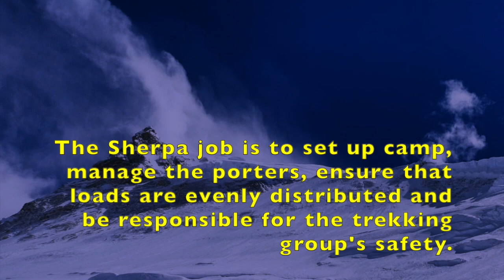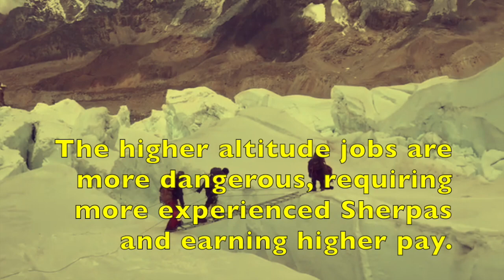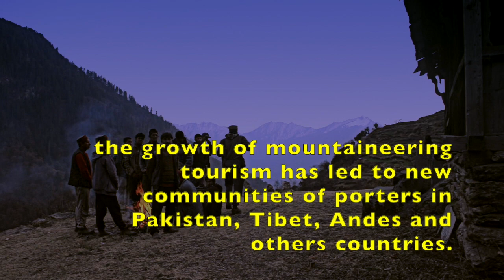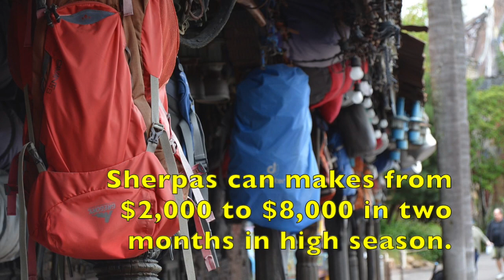Why SHERPAS Are So STRONG On The Mountains?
The Sherpa job is to set up camp, manage the porters, ensure that loads are evenly distributed and be responsible for the trekking group's safety. But only to a base camp. The Sherpas who continue on to higher camps and to the summit are highly specialized.

Thanks for some vds: IG @ngatenjisherpa

TheMountainQueen is a video resource about mountaineering. Info&news every week.

CREDITS
Text: Wikipedia and our contents;
Images and videos: Google Earth 3d, our images, and online pics with free usage.
Mountaineers, where specificated (with his/her permission).